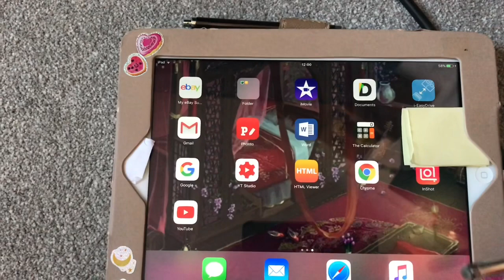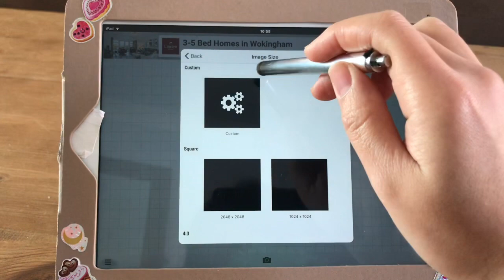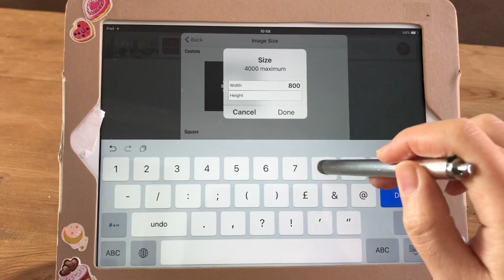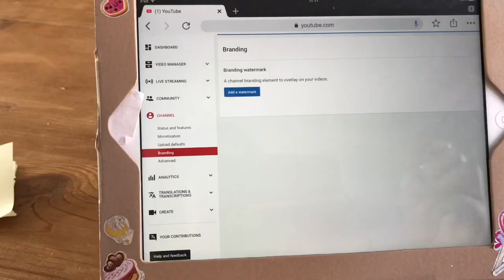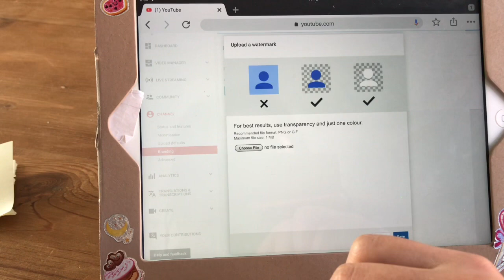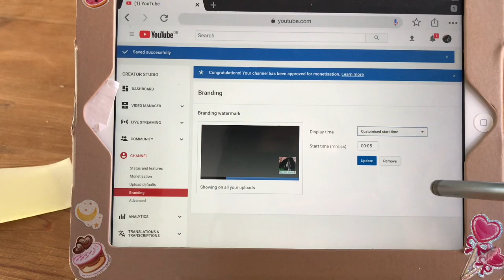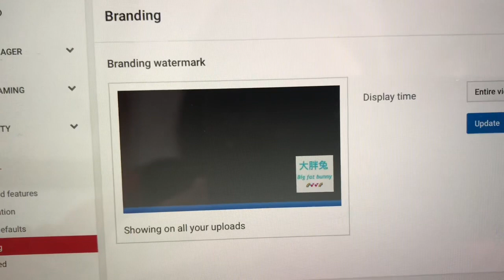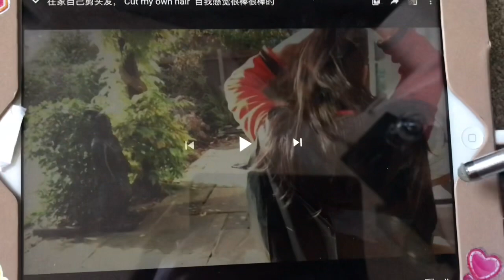怎样给自己的影片制作水印小图 watermark for your video